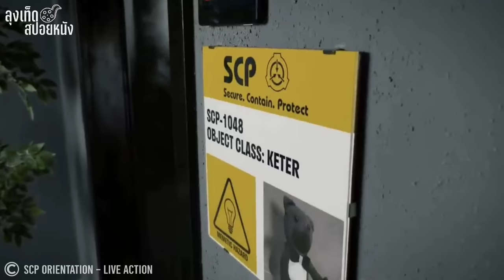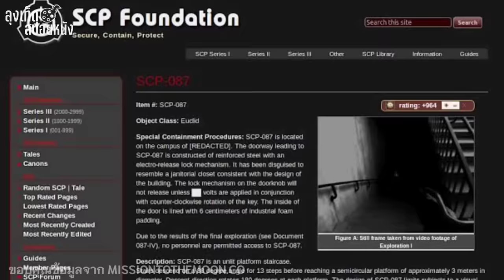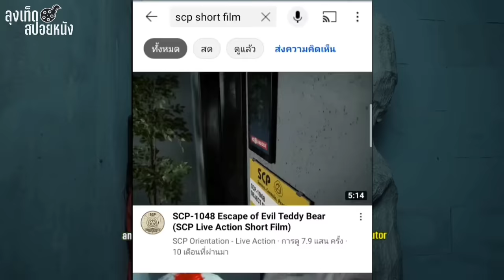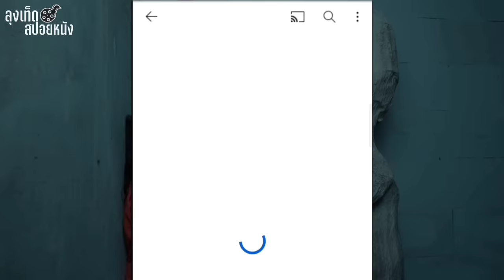หน้ากากคิ้วโกร๋น ใส่แล้วเลือดออก อวัยวะถูกสูบจนหมดตัว l SCP-035 POSSESSED BY MASK l สปอยหนัง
SCP-035 Possessed by Mask เป็นหนังปี 2021 จากค่ายผู้ผลิตหนังไลฟ์แอ็คชั่นสุดหลอน SCP Orientation LIVE ACTION กับเรื่องราวของสถาบันวิจัยลึกลับ SCP ศูนย์รวมสิ่งแปลกปลอมเหนือธรรมชาติ ค้นพบวัตถุผิดปรกติวิสัย 2 ชิ้น เลยนำมันกลับมายังศูนย์วิจัยเพื่อตรวจสอบถึงลักษณะพิเศษ และกักกันสิ่งแปลกปลอมให้รอดพ้นจากเงื้อมมือประชาชน ก่อนที่มันจะนำไปสู่การล่มสลายของมวลมนุษยชาติ

:CREDIT
SCP-035 POSSESSED BY MASK
and released under Creative Commons Sharealike 3.0. Contributor: Kain Pathos Crow

SCP-1048 Escape of Evil Teddy Bear
SCP-1048 Escape Of Evil Teddy Bear is based on "SCP-1048" by "trennerdios"